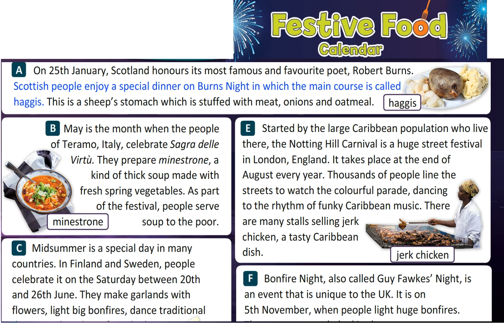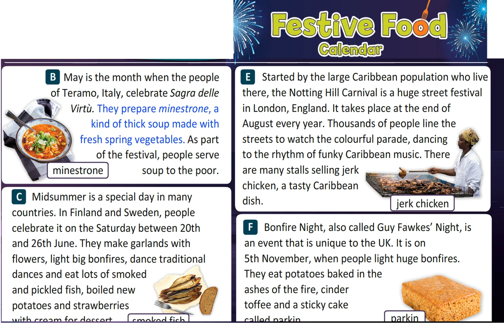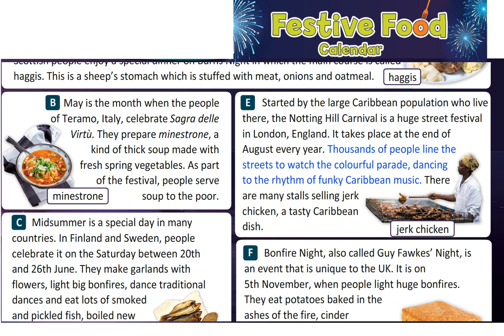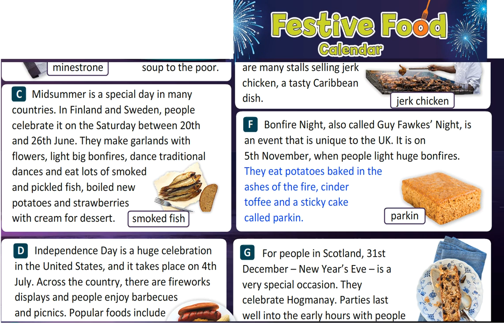EXCEL 8 for Kaz M8a / FESTIVE FOOD CALENDAR / text (p.88)